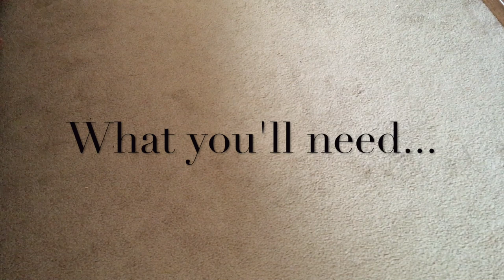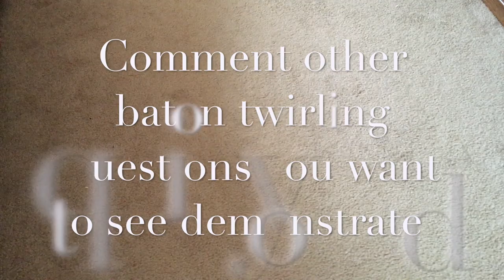How to tape a baton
This video will walk you through the steps of how to tape (or wrap) a baton for twirling activities.

Comment anything else twirling related you might be curious about.